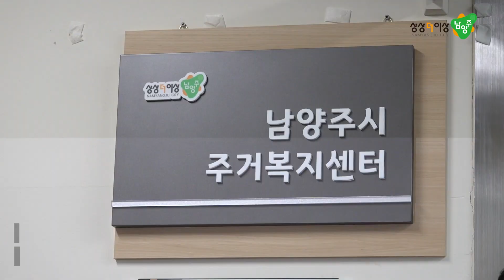남양주시 주거복지센터 현판식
남양주시(시장 주광덕)는 1일 시청 제1청사 신관 2층 주택과 내에 마련된 주거복지센터에서 현판식을 열고, 주거복지센터의 본격적인 시작을 알렸다.

이날 현판식에는 주광덕 남양주시장을 비롯한 시 관계 공무원 등 10여 명이 참석해 주거복지센터의 개소를 축하했다.

주거복지센터는 주거 취약계층의 주거 안정과 주거 향상을 위해 △주거복지 사각지대 발굴 △맞춤형 주거복지 서비스 상담 △주거복지 네트워크 운영 등 주거복지에 특화된 사례 관리와 다양한 주거복지 특화 사업을 추진하는 주거복지 전담 기관이다.

시는 지난 2021년 7월 「남양주시 주거복지 지원 조례」를 제정해 주거복지센터 설치에 대한 근거를 마련했으며, 다른 지자체 우수 주거복지센터 벤치마킹, 인력 확보를 위한 관련 부서 협의 등을 거쳐 올해 5월 전문 인력으로 주거복지사를 채용하고 6월 1일 주거복지센터의 운영을 시작했다.

주광덕 남양주시장은 “주거복지센터 운영을 통해 주거 문제로 어려움을 겪고 있는 시민들을 발굴하고, 어려운 이웃들의 주거 고민을 해결할 수 있도록 적극적으로 지원하겠다.”라며 “질 높고 다양한 주거복지 정보를 제공하며, 공공과 민간의 주거복지 전달 체계를 구축해 맞춤형 주거복지 서비스를 실시할 수 있도록 노력하겠다.”라고 말했다.

한편, 시는 주거복지 기관과 네트워크를 구축해 민간 자원 연계를 활성화하며 시민들에게 주거복지센터를 적극 홍보하고, 읍·면·동 주거복지 담당자 등을 대상으로 주거복지 교육을 추진할 계획이다.